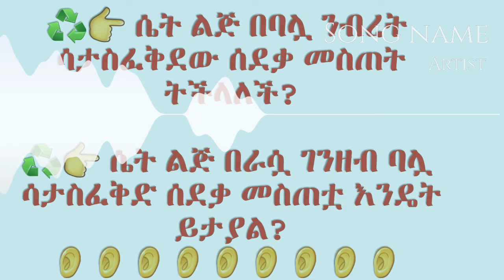ሚስት በባሏ ገንዘብ ሰደቃ መስጠት